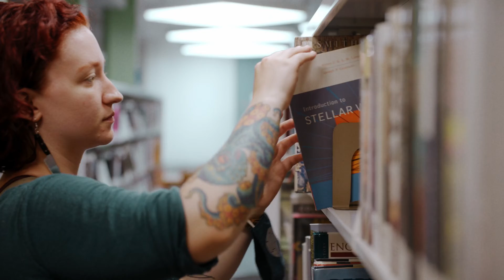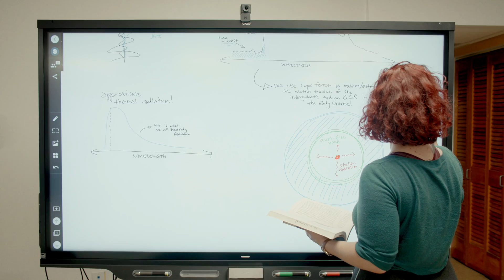From Bartender to NASA Astrophysicist: The Point of Becoming Taylor.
Taylor was wrapping up an undergrad degree at  @southwesternuniversity, majoring in physics.  But she had no idea what was next, she didn't have any particular professional prospects in mind, and was unaware of the thrilling career opportunities an advanced degree could unlock. Maybe she would just keep tending bar for awhile as she figured things out?  But a nudge from an advisor led her to a PhD program at @tamu and a chance to become an astrophysicist, using some of the largest space telescopes around the world.  The rest is (recent) history.  Today, Taylor is the same fascinating, multi-talented person she has always been -- cellist, seamstress, outdoorsperson, cat mom, tattoo enthusiast, passionate advocate for STEM representation -- but she is also working at  @NASA as a postdoctoral fellow, analyzing data from the @NASAWebbTelescope to unravel the mysteries of the farthest reaches of our universe.

Taylor's story is a reminder that an advanced degree can be a stepping stone to a dream career that wouldn't otherwise be an option.  But it's important to identify and weigh the opportunities a degree can unlock beforehand, so you can factor them in while considering programs.

Best Colleges offers countless articles and resources connecting degree programs to career paths to help students pursue their dreams, strategically:

The Point of Becoming You is a video series where we share short portraits of real people who have made education work for them in unique and inspiring ways.

As a tattooed, LGBTQ+ woman in astrophysics, Dr. Hutchison is passionate about redefining who scientists are, and has won awards for her advocacy work pushing for representation in STEM fields.  Learn more or follow her: